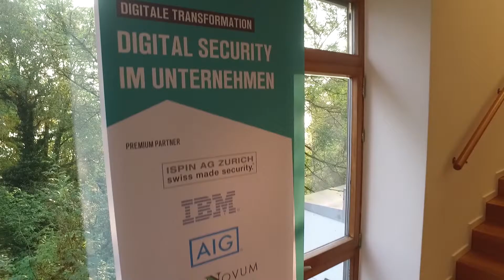«Digital Security im Unternehmen» - 28.09.2016 in Zürich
Das Tages-Anzeiger Forum «Digital Security im Unternehmen» hat am 28. September 2016 im Gottlieb Duttweiler Institut in Rüschlikon statt gefunden.